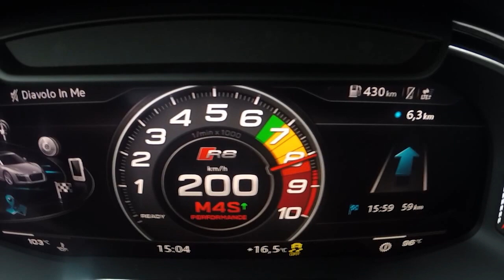Audi R8 Sound | Top 5 Audi R8 V10 Exhaust Sounds! ✔